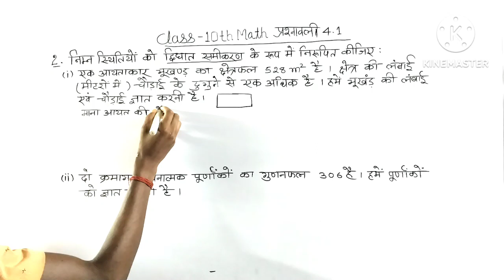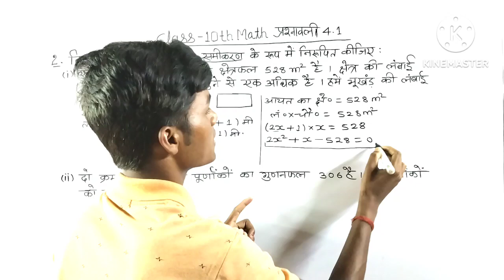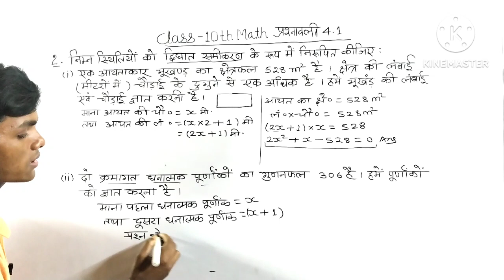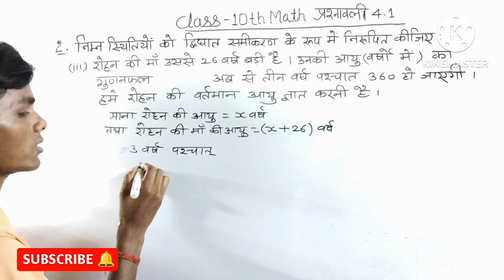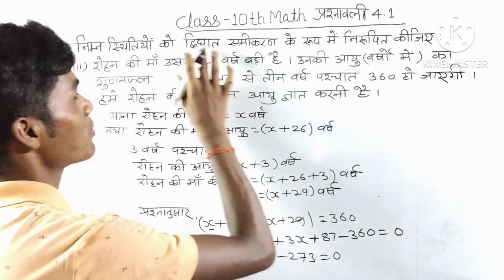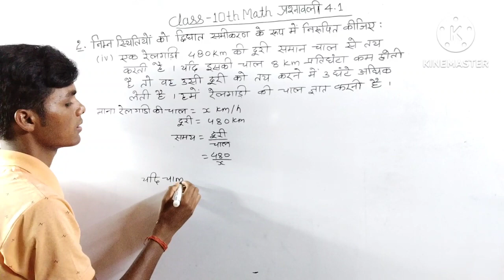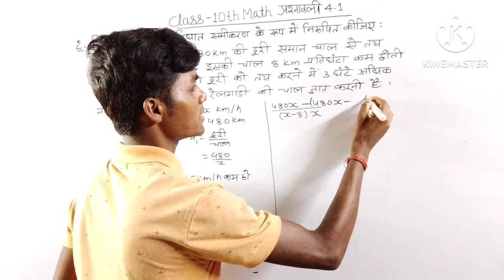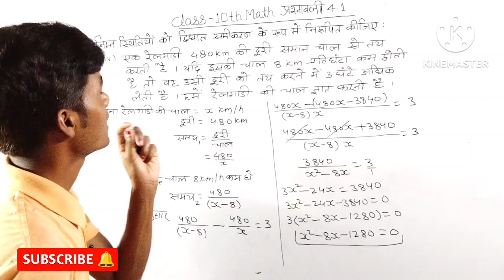class 10th maths exercise 4.1 question 2 in hindi | कक्षा 10 प्रश्नावली 4.1 | ncert math class 10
class 10th maths exercise 4.1 question 1 in hindi | कक्षा 10 प्रश्नावली 4.1 | exercise 4.1 class 10

✅Class 10 New NCERT Maths 2023-24

your Queries .

class 10 maths 4.1 q2 in hindi
class 10th maths 4.1 question 2 in hindi
class 10 chapter 4 quadratic equation
class 10
maths class 10 chapter 4 hindi medium
chapter 4 ex 4.1 class 10 maths
ncert class 10 maths exercise 4.1 solutions
class 10th maths exercise 4.1 q2 ka 1
class 10 maths exercise 4.1 question 2 ka 2

class_10 maths_4.1_q1_in_hindi
class 10 maths hindi medium